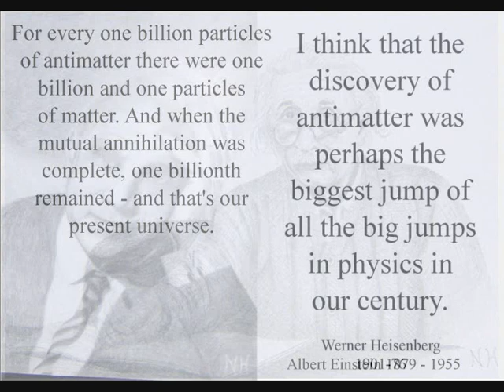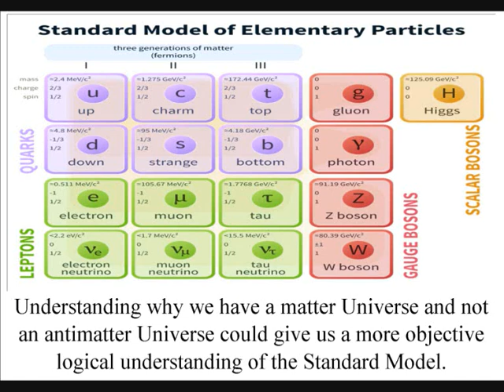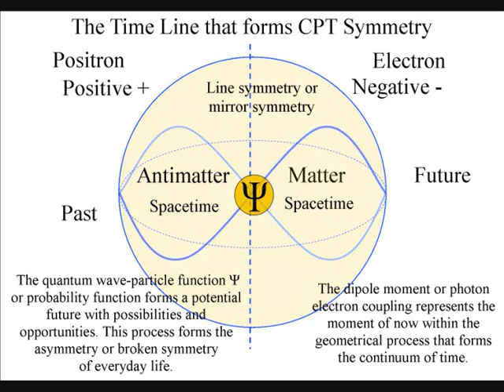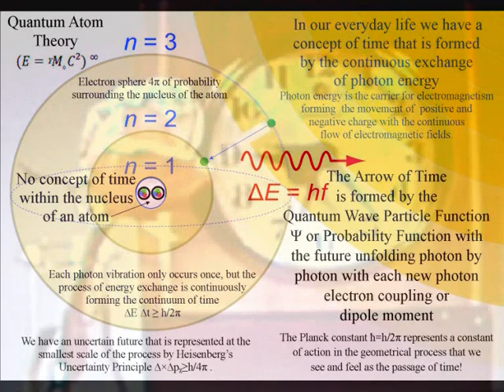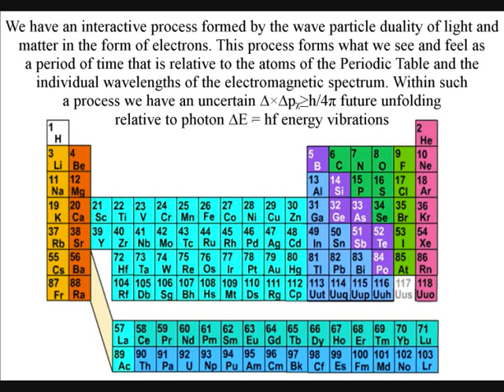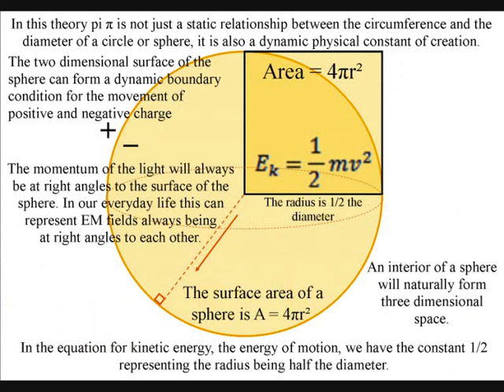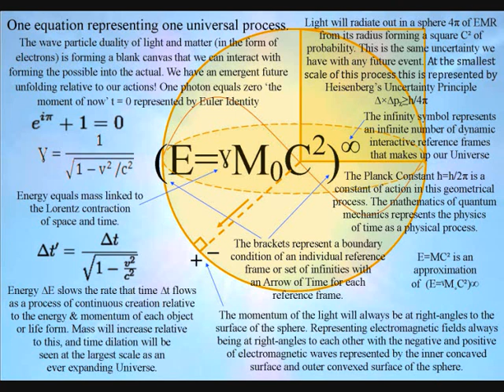🟠 The Dirac Equation and an objective understanding of antimatter 🟠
In 1928 Paul Dirac, wrote equations that predicted the existence of antimatter. Dirac showed that every electron has a twin, exactly identical but of opposite charge. As Dirac saw it, the electron representing matter and the positron representing antimatter are mirror images of each other. What was very odd is that it soon became clear that ours Universe is made of matter not antimatter. Understanding why we have a matter Universe and not an antimatter Universe is one of the most important questions in modern cosmology because it could help expand or perhaps even challenge aspects of the Standard Model.

Link to: A new interpretation of Quantum Mechanics on Facebook